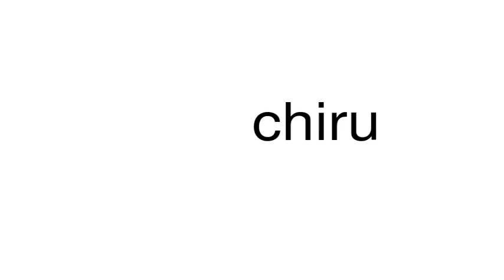How to pronounce chiru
This is a satire channel. This is a satire channel. How to pronounce the word chiru.